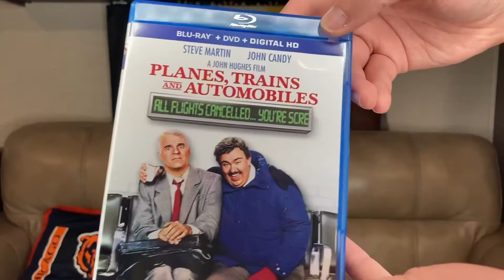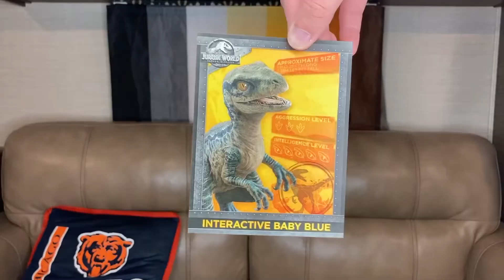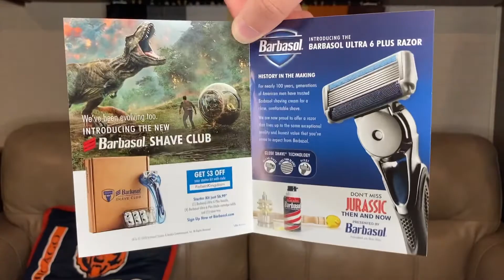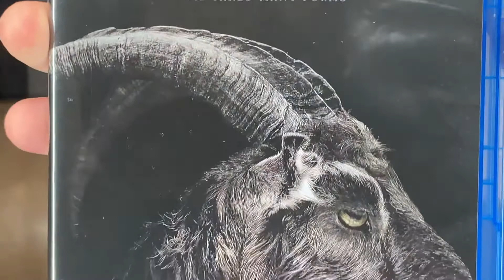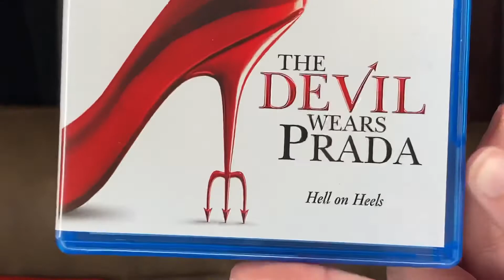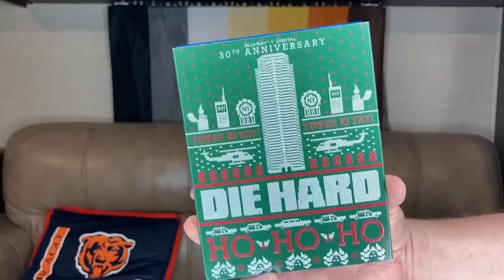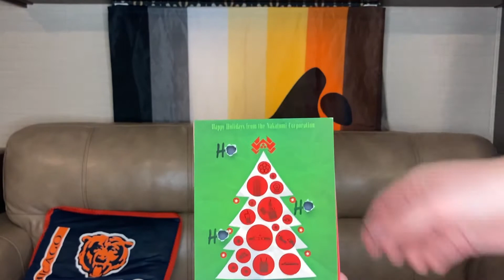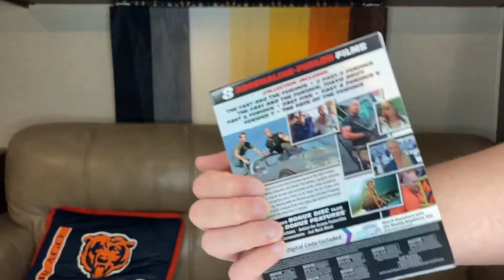January Blu-Ray Unboxing Haul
Join Garrett as he unboxes the blu-rays he got this month.